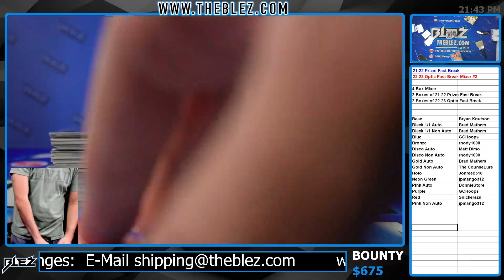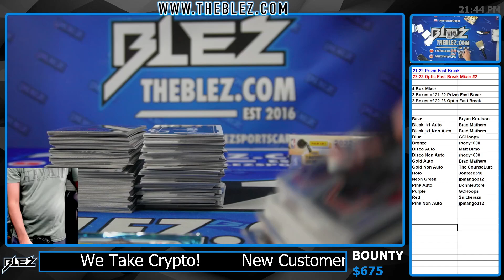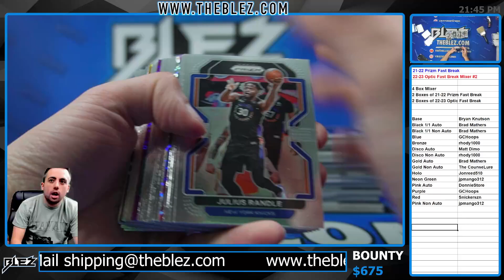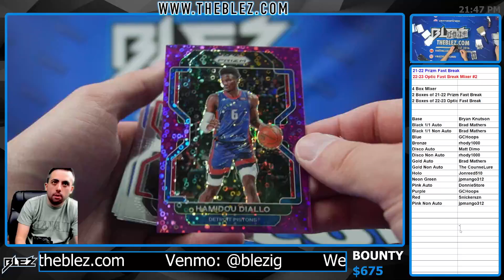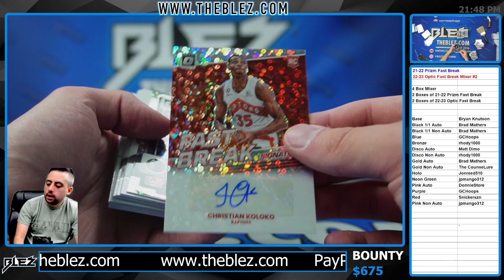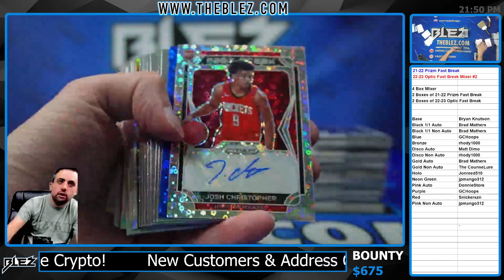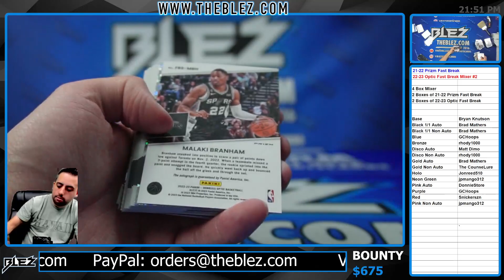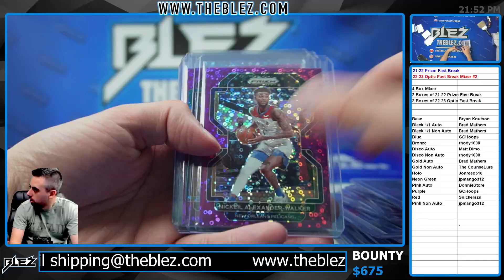2021-22 Prizm Fast Break & 2022-23 Optic Fast Break Hobby NBA 4 Box Mixer Break #2 Pick Your Color